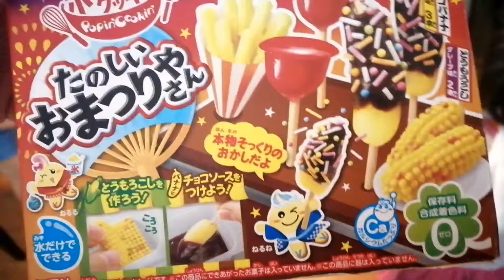Kracie Popin Cookin Tanoshii Omatsuriyasan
We made some diy candy today with this fun Japanese candy kit from popin cookin. We got this at a Japanese Market, if you do not have one close by they also sell these online.